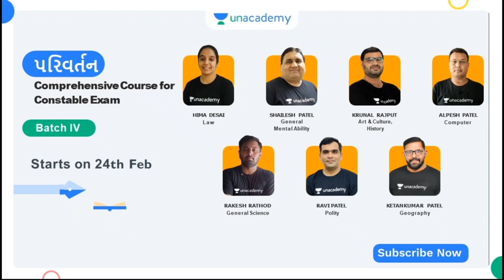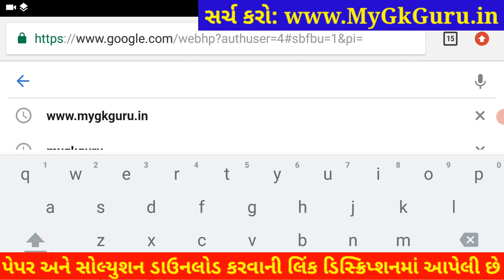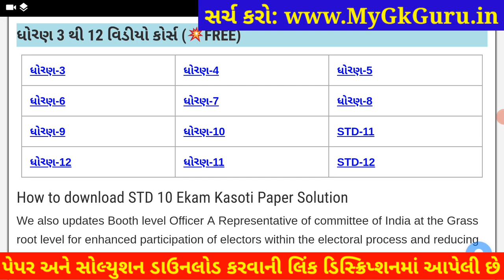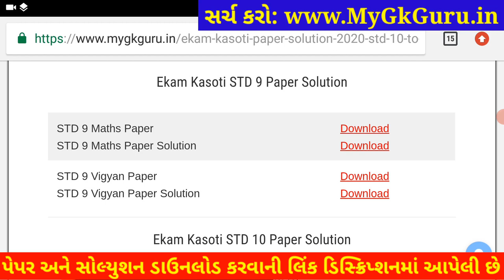💥Ekam Kasoti 7 STD 9 Science Solution, STD 9 Science Ekam Kasoti 7,STD 9 Ekam Kasoti Dhoran 9 Vigyan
💥 Ekam Kasoti 7 STD 9 Science Solution 2021, STD 9 Science Ekam Kasoti 7 February, STD 9 Ekam Kasoti 7. Ekam Kasoti Dhoran 9 Solution 2021, samayik mulyankan kasoti std 9 Vigyan. STD 9 Ekam Kasoti Maths.

Other Related Search Queries :
Ekam Kasoti

in this video I am providing complete Ekam Kasoti std 9 Science solution 2021. Vigyan ekam kasoti solution February 2021.
Ekam Kasoti Solution, Ekam Kasoti Std 9, std 9 ekam kasoti February 2021, Std 9 Vigyan ekam kasoti, Ekam Kasoti, Ekam Kasoti dhoran 9, Std 9 Ekam Kasoti Solution Science, Gujarat board, Std 9 Unit test.